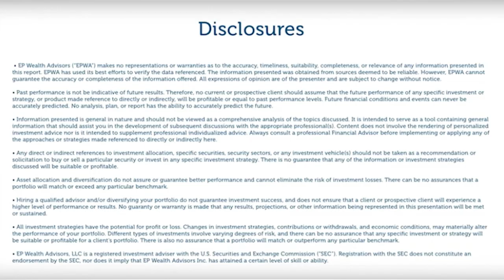Market Update: Rob & EP Wealth's Director of Portfolio Strategy on Current Market Conditions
Looking at Recent Market Slump
Recapping Fed Notes & Inflation
Inflation Turn to Recession Talk
Expectations on Housing Markets